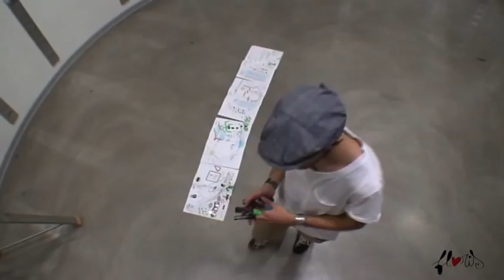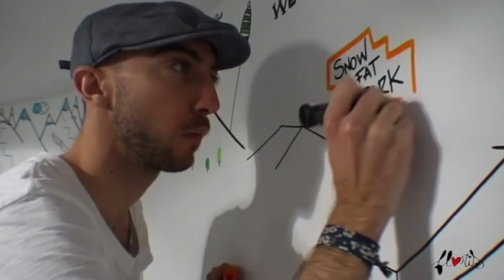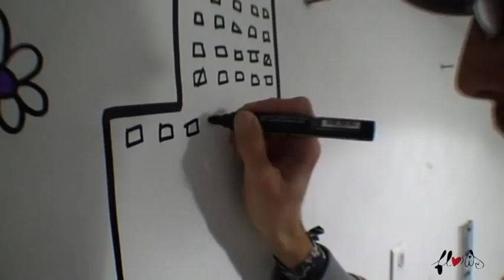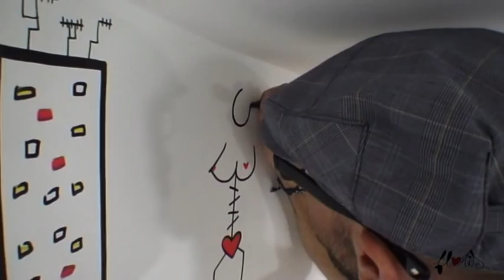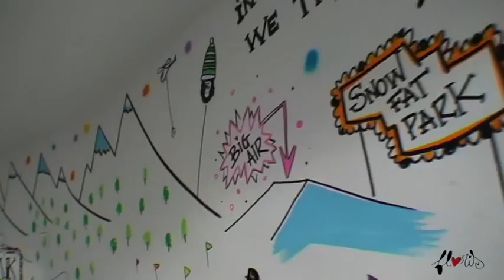Floris @ the FAT Monkeys Shop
"Art Painting at The Fat Monkeys Shop Montpellier ! "

Fascinated by Mr. Andre, Miss Van & Supakitch,
Floris is part of this new wave of illustrators, graphic designers
which creates situations and characters with character.
It's having fun with her "coloring" and typography,
it takes you into his world without complex and totally misplaced.